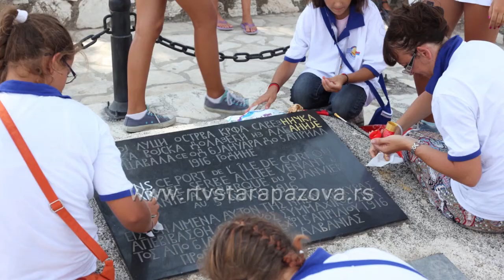Pet godina projekta Stopama nasih predaka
Povodom pete godišnjice projekta „Stopama naših predaka“ koji sprovodi glasilo Srpske pravoslavne crkve za decu Svetosavsko zvonce, proteklog vikenda je u Beogradu održana svečana akademija na kojoj su đaci predstavili svoja sećanja na boravak na Krfu, a izveden je i bogat kulturno umetnički program. Na konkurse za ovaj projekat đaci škola iz čitavog regiona poslali su oko sto hiljada radova, a najbolji autori imali su priliku da borave na Krfu i uče o podvigu srpske vojske u Prvom svetskom ratu.